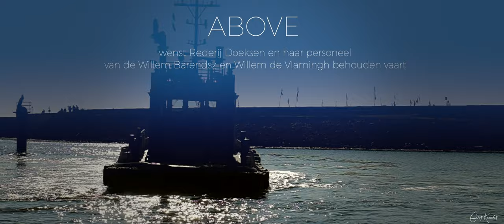ABOVE #22 - De nieuwe schepen van Rederij Doeksen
In deze video volgen we de intocht van de nieuwe schepen van Rederij Doeksen.
De Willem Barentsz en Willem de Vlamingh.

Vind je deze of een van mijn andere video's leuk?

Dankjewel!

LET OP! Gert Kracht is eigenaar (auteur) van al het beeldmateriaal, tenzij anders vermeld in de video. Het zonder toestemming rippen van videomateriaal, het maken van screenshots of andere vormen van het overtreden van de auteurswet is strafbaar! Bij constatering hiervan kan het leiden tot schadeclaims en rechtsgangen, waarbij de schade wordt verhaald op diegene die de auteurswet heeft overtreden. Heeft u vragen over het beeldmateriaal, of wilt u toestemming voor het gebruik ervan? Dan kunt u contact opnemen met mij via mijn